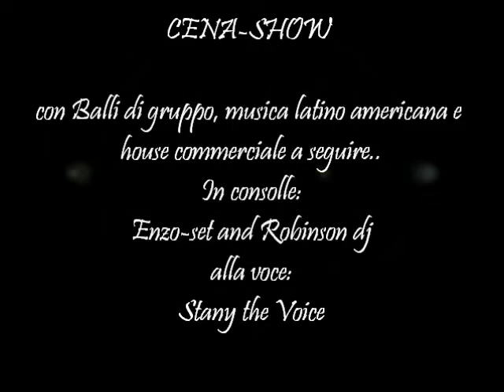festa delle donne 2013 - CALYCANTHUS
Donne affrettatevi..La vostra festa la potete trovare solo qui..